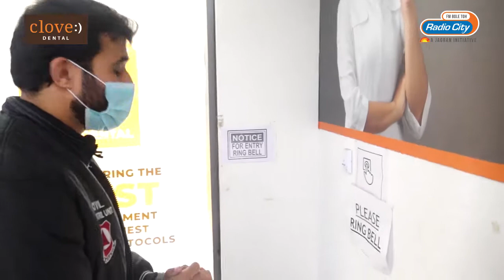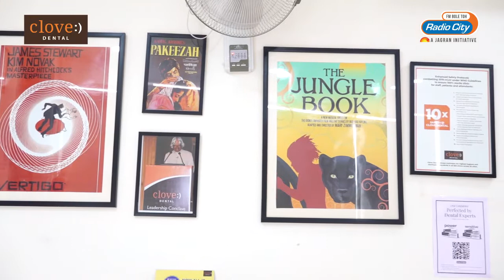No More Dentophobia | Clove Dental with RJ Kedar Joshi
Every 8 out of 10 Indians have some or the other dental issues yet they do not prioritize dental visits. Watch RJ Kedar Joshi overcome his fears of visiting a dentist with India’s trusted Dental Partner, Clove Dental.
Now, get freedom from all dental worries for one full year with Clove Dental’s Annual Dental Health Plan @Rs 499.